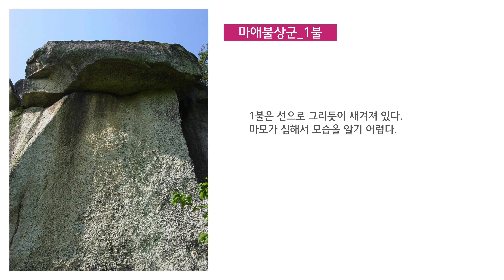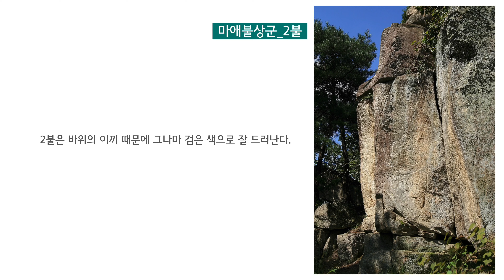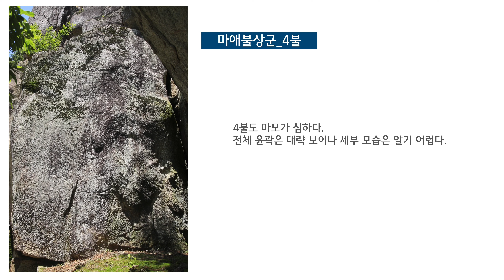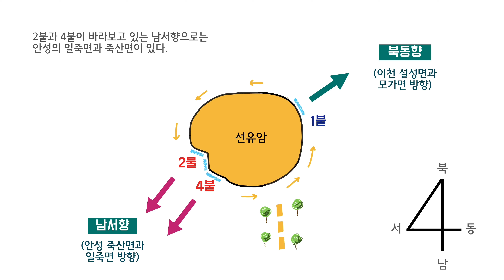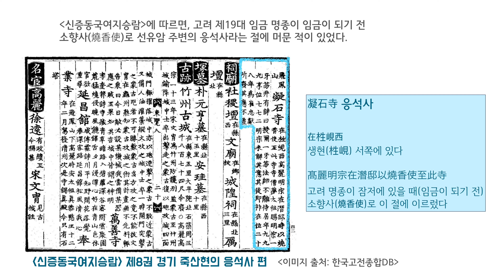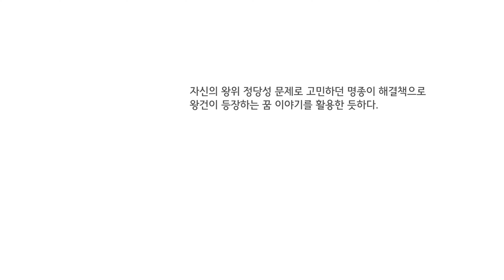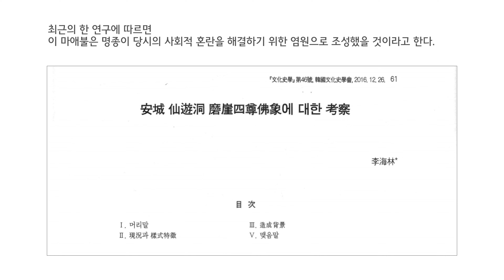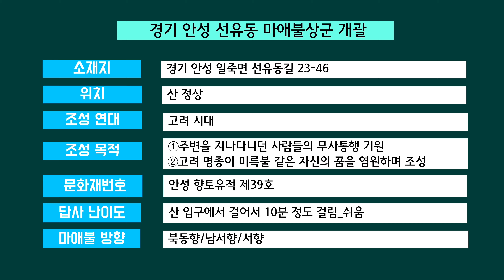무신정변때 왕으로 추대된 고려 명종의 고민과 꿈: 경기 안성 선유동 마애불상군[마애불과 역사 이야기 제6회]. 4K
오늘은 무신들에 의해 왕이 된 고려 명종 이야기입니다.

의종 24년(1170년)에 정중부를 비롯한 고려 무신들이 정변을 일으켰습니다. 문신 중심의 문벌귀족 사회에 대한 반발이었습니다. 무신정변의 직접적인 계기는 고려 의종이 행차한 보현원 행사였습니다. 의종은 사치와 향락에 빠져 정사를 게을리했습니다.

수박희라는 무예 시합에서 젊은 문신 한뢰가 대장군 이소응의 뺨을 때렸습니다. 이전에도 김부식의 아들 김돈중이 무신 정중부의 수염을 태워서 웃음거리로 만든 적이 있었습니다. 마침내 폭발한 무신들은 의종을 폐위, 죽여버리고 의종의 친동생을 왕으로 추대했습니다. 이 왕이 명종이었습니다. 3일간의 정변으로 100년간의 무신정권기가 시작되었습니다.

명종은 왕위에 올랐으나 금나라 황제로부터  2년동안 왕으로 인정받지 못했습니다. 백성들로부터는 무신들의 꼭두각시라는 비아냥을 들었습니다. 게다가 재위 27년 동안 무신정권에 대한 반란과 많은 민란으로 나라는 큰 혼란을 겪었습니다.

왕권 정당성 문제는 그의 큰 고민거리였습니다. 그리고 비록 무신들이 내세운 왕이었지만 사회적 혼란은 그가 원하던 것이 아니었을 것입니다. 그의 고민과 함께 꿈을 담고 있을 것으로 추정하는 마애불이 경기도 안성의 선유동 정상에 있습니다. 안성은 명종이 왕이 되기 전 잠시 머문 적이 있던 곳이었습니다.

자, 그럼 역사와 함께 하는 디지털 마애불 세상 속으로 가보실까요?

1.배경 음악

2.나레이션: 네이버 클로바 더빙 서비스의 AI